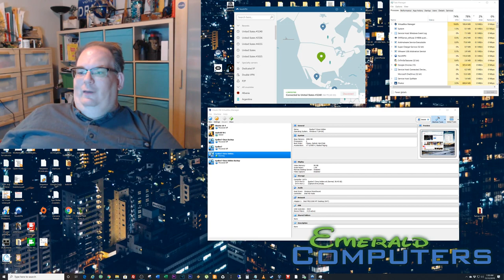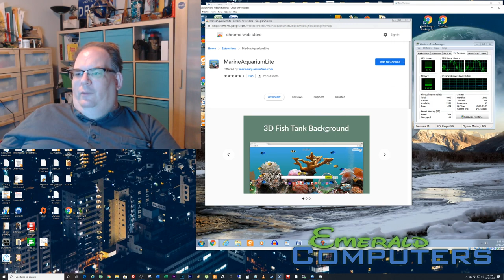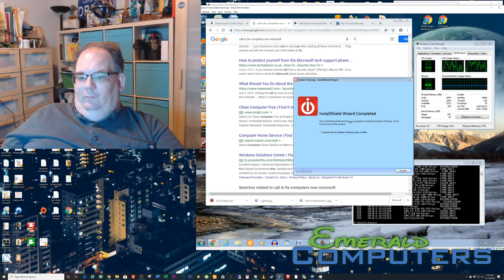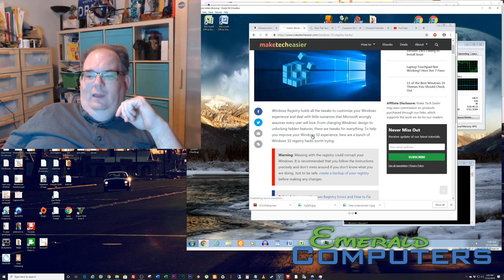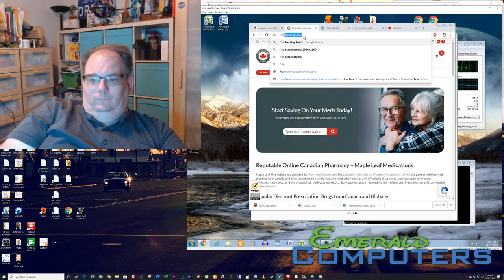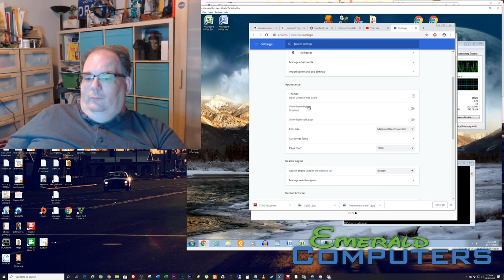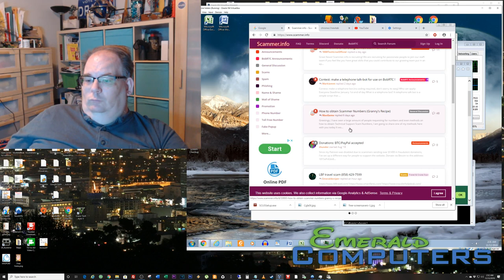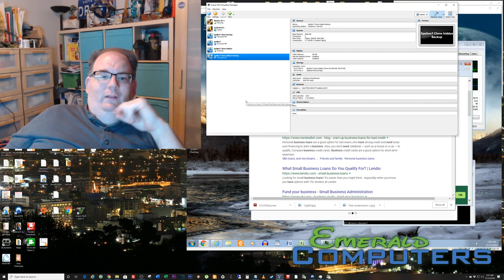Playing around with Virtual Box - Looking for a scammer.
This is an unedited video of me playing with Virtural Box, and explaining a lot of interesting things.  Yes it is long, but just hang out with me and we can have fun.
Here are the links I told you about in the video.
My new FiFine Mic
My webcam